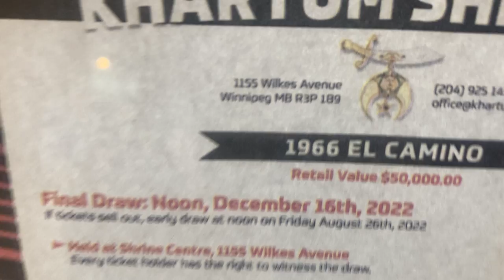Unexpected passenger on Halloween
1966 el camino  for raffle